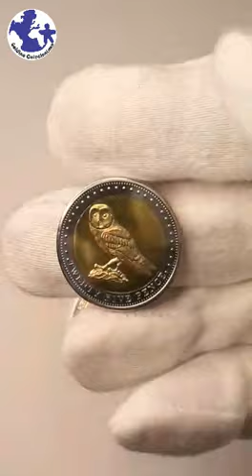MOEDA LINDA DE TRISTAO DA CUNHA